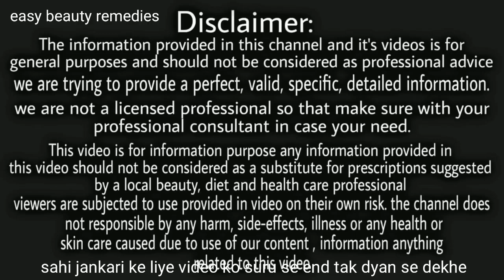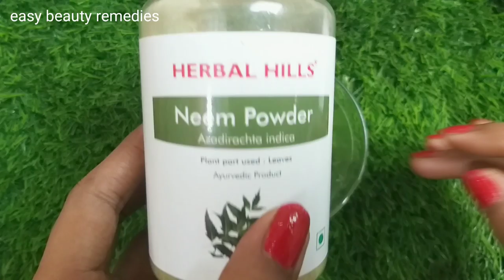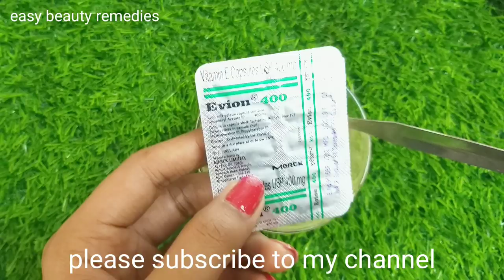रोजाना सिर्फ 15 मिनट चेहरे कि झुर्रियां खत्म कर Skin को जवान सुंदर Baby Soft बना देगा